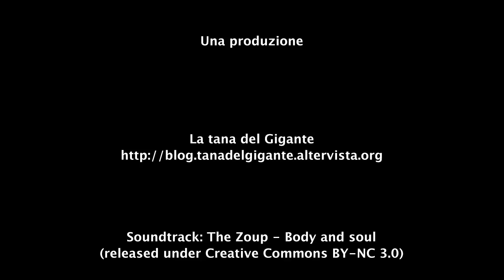Calabria 2011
Una produzione "La tana del Gigante"

Soundtrack: The Zoup - Body and Soul

Rilasciata sotto licenza Creative Commons (BY-NC-SA) 3.0